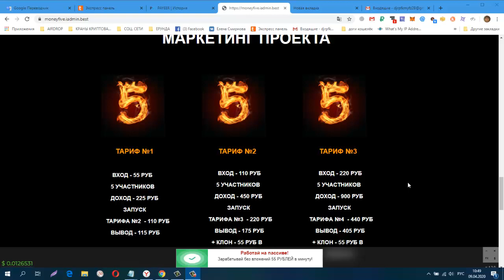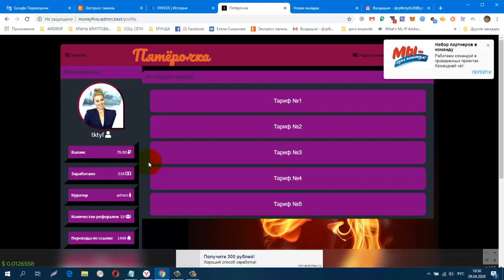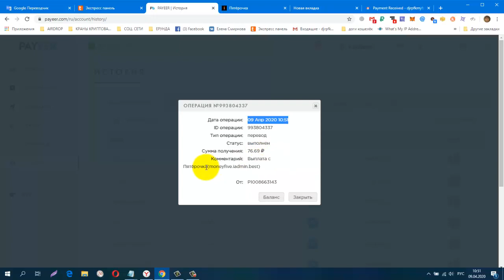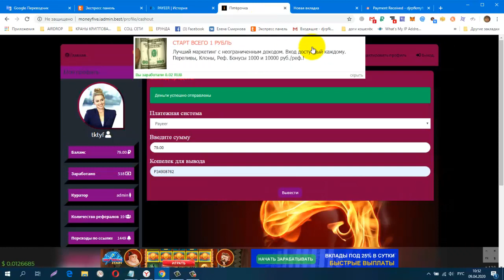MONEYFIVE ПЯТЁРОЧКА! ШИКАРНЫЙ МАРКЕТИНГ!!! ПЛАТИТ ИНСТАНТ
MONEYFIVE ПЯТЁРОЧКА! ШИКАРНЫЙ МАРКЕТИНГ!!! ПЛАТИТ ИНСТАНТ + 79 руб, ВХОД 55 РУБ
регистрация
СОЦ. СЕТИ , РЕФЕРАЛЫ В ЛЮБОЙ ПРОЕКТ!
CashJuice
gohubz.
РАСШИРЕНИЯ ДЛЯ ПАССИВНОГО ЗАРАБОТКА И РЕКЛАМЫ
постепенно будут добавляться новые краны.
Мои дополнительные ютуб каналы
ССЫЛКА НА НОВОСТНОЙ ЧАТ VK.
Бесплатная Реклама. Заработок в Интернете.
Домашний Бизнес в Интернет. Реклама.
Бесплатная Реклама, Для Всех !